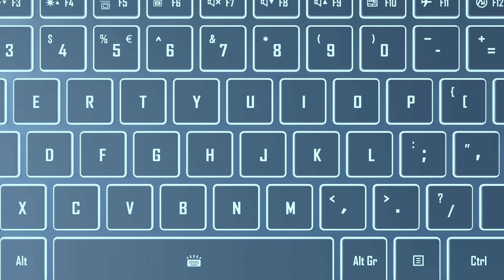AERO 16 OLED (2023) - Every Color Counts｜Official Trailer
Make every color count with GIGABYTE AERO 16 OLED. We are bringing true-to-life colors to the creative pros thanks to our best-in-class OLED display with X-Rite factory calibration. Let creativity bloom further with desktop-tier performance powered by the latest Intel processor and NVIDIA RTX 40 series dedicated GPU.